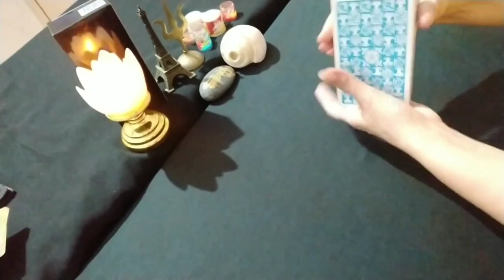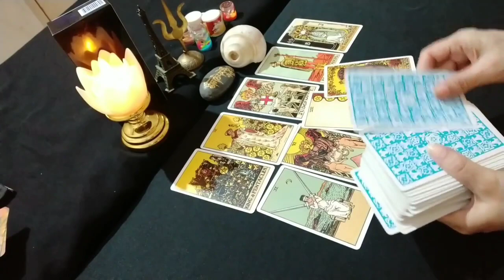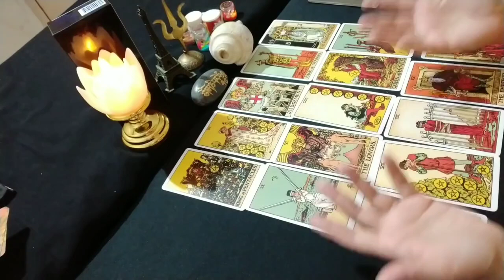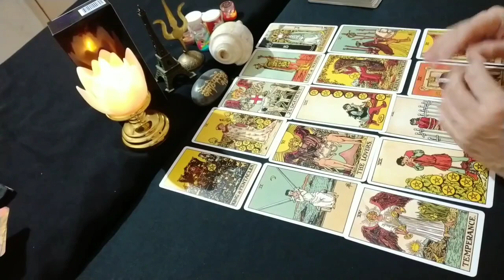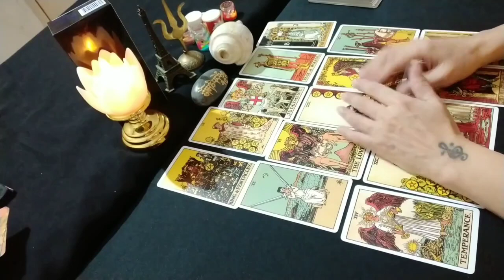❤️No Contact-Kya Hoga Is Rishte Ka Anjaam|Tarot Card Reading In Hindi|Timeless Love Reading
This Vdo Details/Highlights✨👇

Hi my viewers, I am RJ Madhura💕🌹 here. Is timeless , collective love reading me apko kuchh na kuchh solution milega..

   📖 Zodiac Signs

🌍 Earth Sign  -   Taurus, Virgo, Capricorn